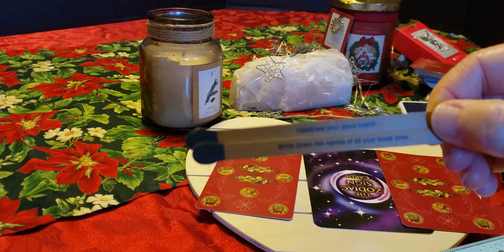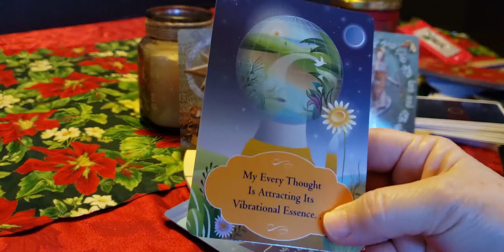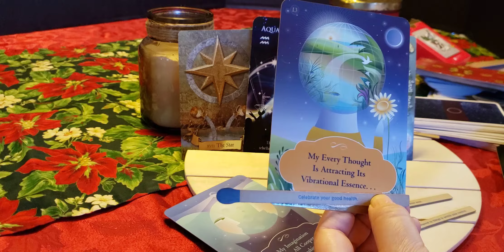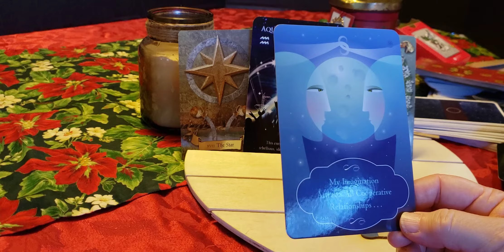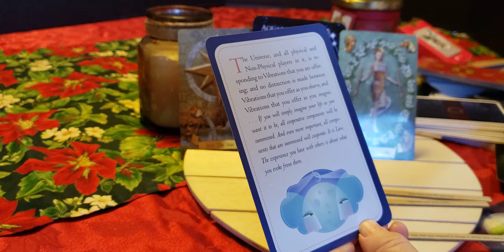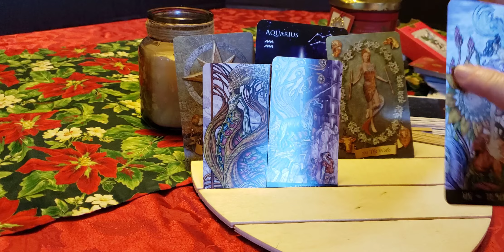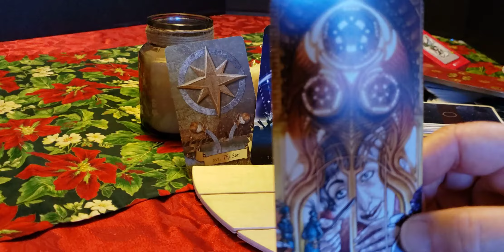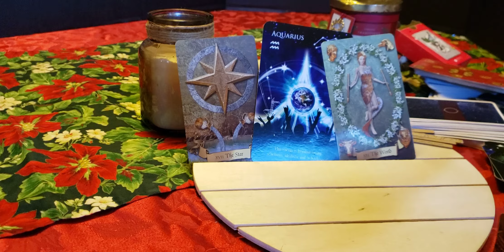Aries 2022 Future April & May (continued)